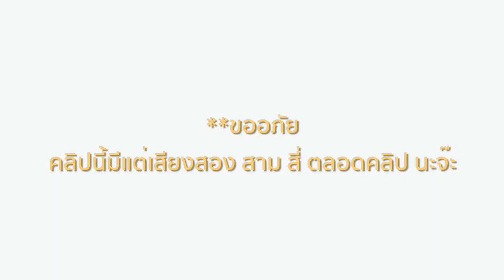ทาสแมวต้องมา! 🐱🌴 เกาะไข่ใน เกาะแมวของเมืองไทย! | Paigunna ไปกันนะ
ทาสแมวทั้งหลายต้องมา ในที่สุด..เมืองไทยบ้านเรา ก็มี "เกาะแมว" แล้วนะ! 🐱🌴

นี่คือเกาะไข่ใน จ.พังงา เกาะที่มีน้ำทะเลสีฟ้าสด! ใส! เดินทางไม่ไกล เที่ยวสบายๆ แค่ 15 นาที จาก จ.ภูเก็ต และที่สำคัญมีต้าวแมวเยอะมากกกกก!!

Half Day Trip จองกับ Love Andaman
มี 2 รอบ รอบเช้า 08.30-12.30 | รอบบ่าย 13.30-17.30
ผู้ใหญ่ 999.- เด็ก 799.-
เซตปิคนิค เพิ่ม 339.-